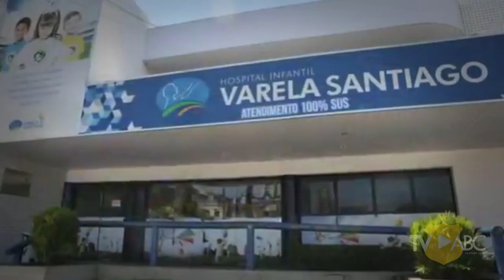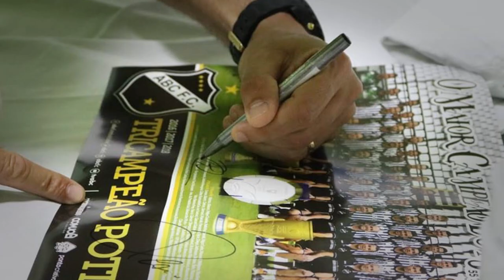GolDeSorrisos | Mais Querido visita o Hospital Varela Santiago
Nesta quarta-feira (6), os atletas Leandrão, Rodrigo, Felipe Guedes e o treinador do Mais Querido, Ranielle Ribeiro, visitaram o Hospital Infantil Varela Santiago, instituição filantrópica que cuida de crianças com câncer, e fortaleceram a campanha “Gol de Sorrisos”.